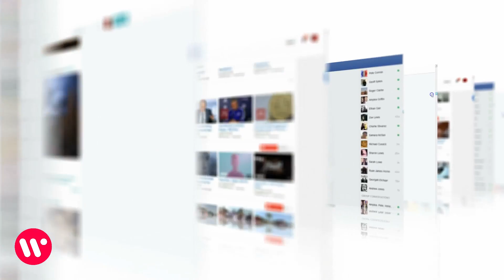Abandoned Cat, Rat And Puppy Find The Perfect Home Together! It's Like A Dream Come True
The strangest thing happens when different types of animals live under the same roof. They put aside their differences and become best friends. This is what happened to Jack the feline, Tweaks the rat and Sasha the canine! As weird as this might sound, these three animals became best friends when everyone expected them to fight.